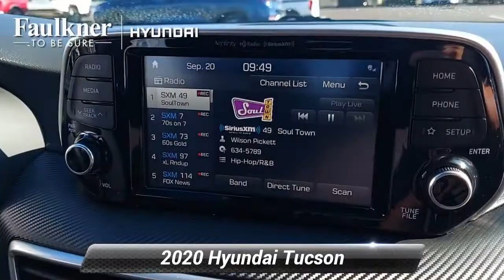Certified 2020 Hyundai Tucson Sport, Philadelphia, PA LU206077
Clean CARFAX. CARFAX One-Owner. Certified. Dusk Blue 2020 Hyundai Tucson Sport 2.4L I4 DGI DOHC 16V AM/FM radio: SiriusXM, Apple CarPlay & Android Auto, Delay-off headlights, Exterior Parking Camera Rear, Front fog lights, Fully automatic headlights, Heated Front Bucket Seats, Heated front seats, Leather Shift Knob, Panic alarm, Power driver seat, Power Liftgate, Power windows, Radio: Infinity Audio System, Remote keyless entry, Security system, Split folding rear seat, Steering wheel mounted audio controls, YES Essentials Stain-Resistant Cloth Seat Trim.Odometer is 6165 miles below market average! 21/26 City/Highway MPGHyundai Certified Pre-Owned Details:* Vehicle History* Powertrain Limited Warranty: 120 Month/100,000 Mile (whichever comes first) from original in-service date* Roadside Assistance* Limited Warranty: 60 Month/60,000 Mile (whichever comes first) from original in-service date* Includes 10-year/Unlimited mileage Roadside Assistance with Rental Car and Trip Interruption Reimbursement; Please see dealers for specific vehicle eligibility requirements. 10-Year/100,000 Mile Hybrid/EV Battery Warranty. 3 months Siru-iusXM trial subscription* 173+ Point Inspection* Warranty Deductible: $50

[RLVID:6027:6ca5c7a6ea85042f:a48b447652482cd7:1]